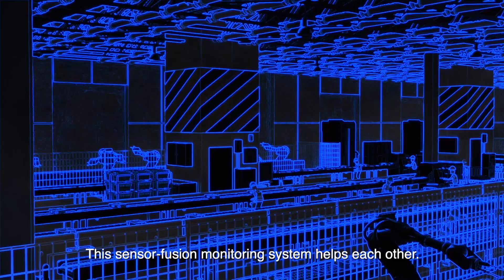Radar Fusion Sensor Monitoring for Safety and Security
About Us:
Sensors are key to the next-generation technological disruption for most of the major industry.
Smart Radar System Inc. consists of talented group of engineers, specialists and elites who believes in the future technology with devotion and passion for the radar sensor. From long research and development experience on RF antenna design, hardware mechanics, radar signal processing, software/algorithms to adoption of data-based machine learning & big data integration, Smart Radar System desires to grasp global presence to provide technology that can benefit as much industry & market as possible to reach global #1 market leader.